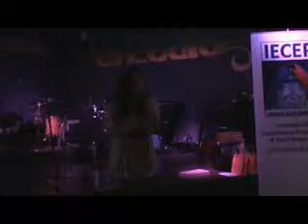Jewel in Arcadia (Halo).wmv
Jewel Mallari sings "Halo" during IECEP Induction at ARCADIA, Abu Dhabi UAE